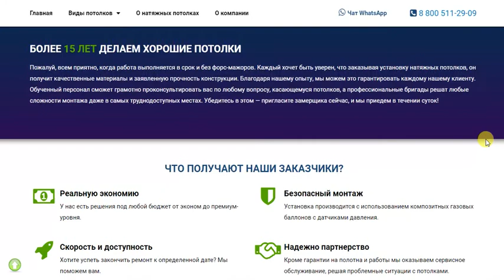Натяжные потолки в Петрозаводске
Натяжные потолки в Петрозаводске. Компания Эвита